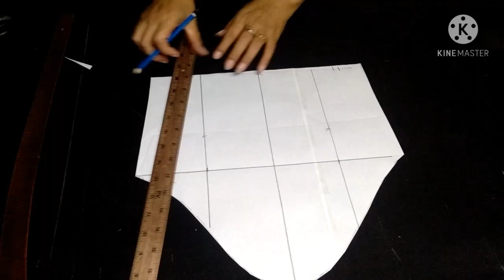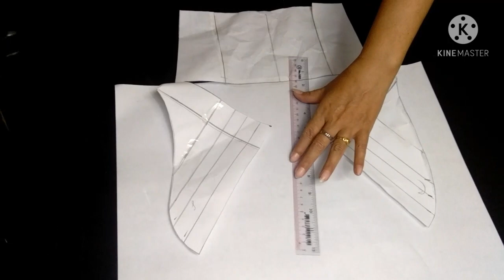EP96วิธีสร้างแขนฟิลิปปินส์ ยกหัวแขนรูดสูงๆปลายแขนสอบๆสร้างง่ายใส่สวย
สอนสร้างแขนฟิลิปปินส์ สร้างง่ายใส่สวยสำหรับมือใหม่สร้างแพทเทิร์น ตัดเย็บเสื้อผ้าสตรี ของดี ราคาโดน ลองเข้าไปดูเลย!
ชื่อสินค้า:  SILVER STAR เตารีดไอน้ำ รุ่น ES 94A/1200W หน้าเล็กขนาดหน้ากว้าง120mmx209mm（4นิ้ว)